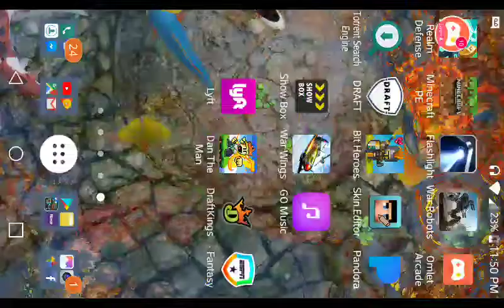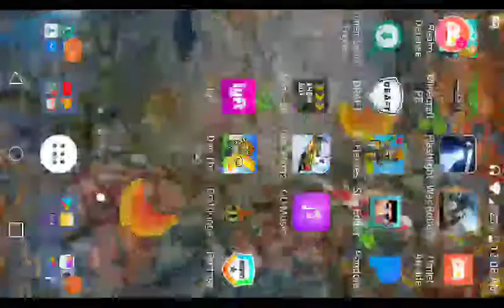Watch me blast my way into Diamond League 3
Watch me play War Robots via Omlet Arcade!